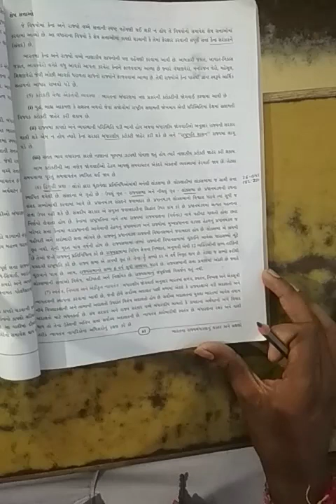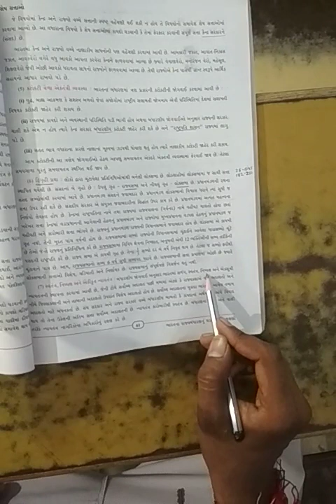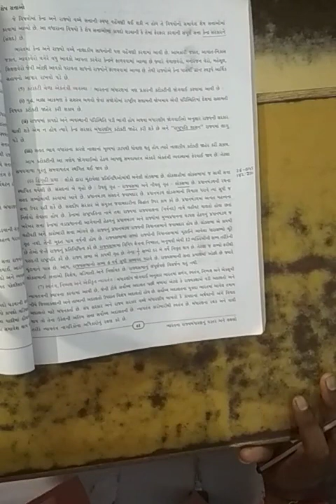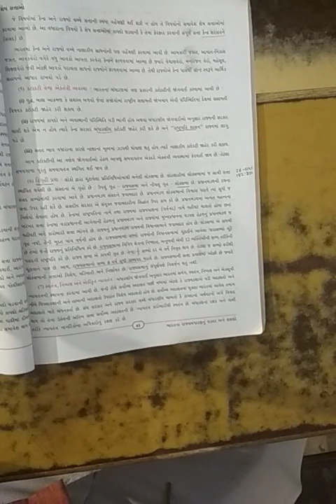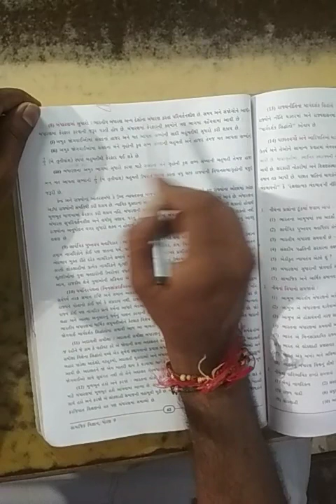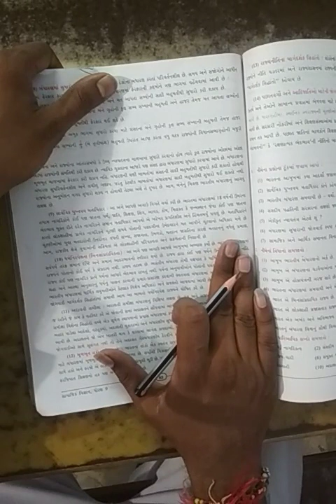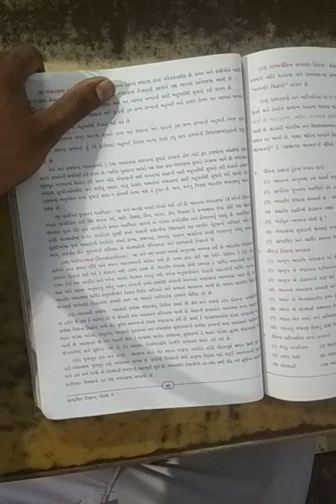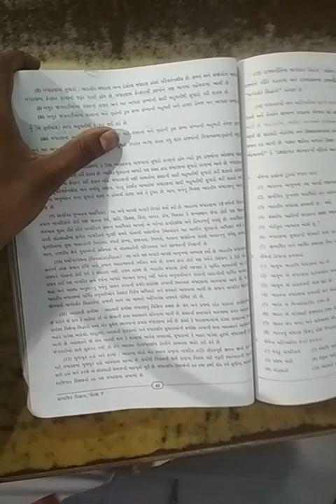STD 9 SS CHEP 8 PART 2